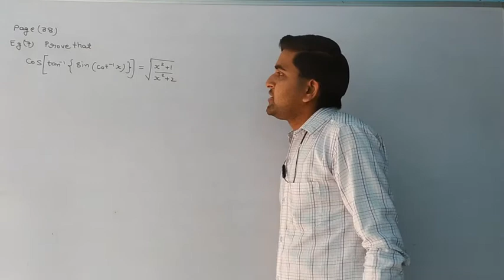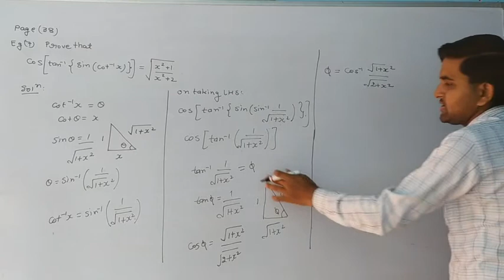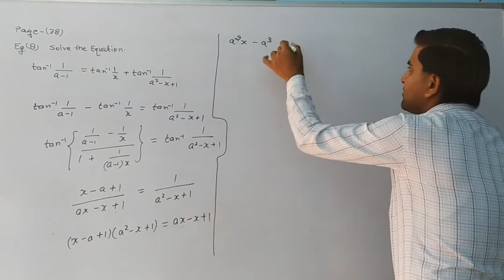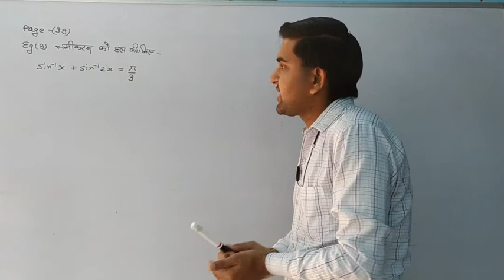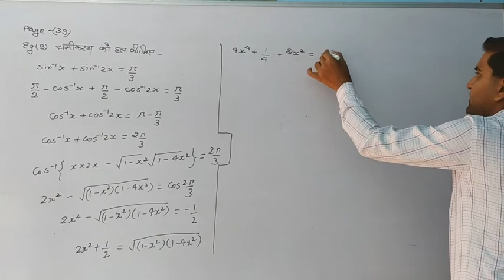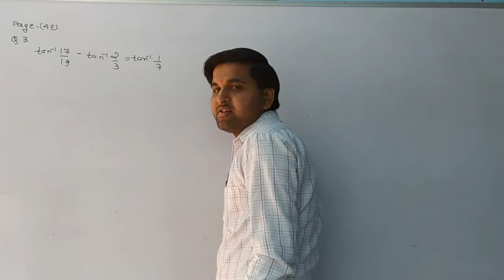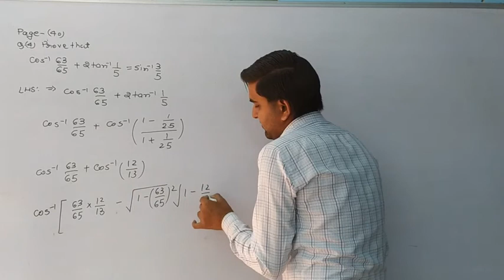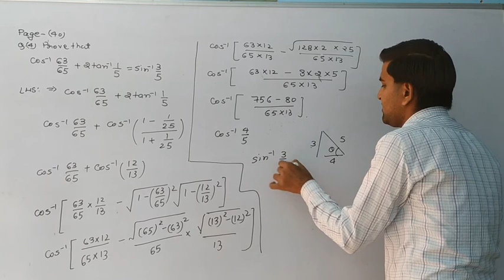Inverse Circular Function (प्रतिलोम वृतीय फलन) Part 3(class 12th) by gaurav sir, RJ Maths Classes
RJ Maths Classes
A new way of learning...